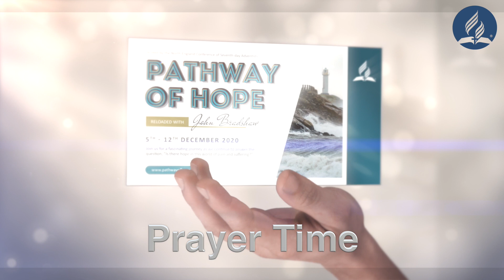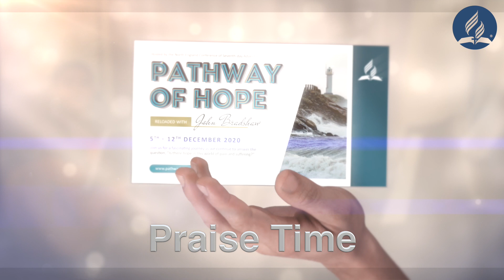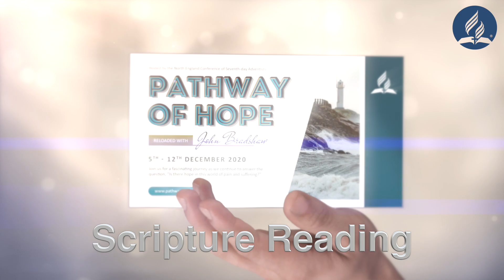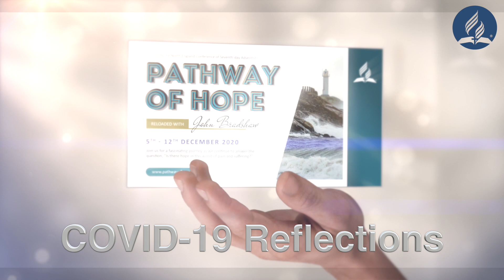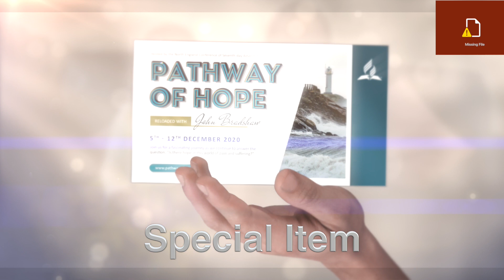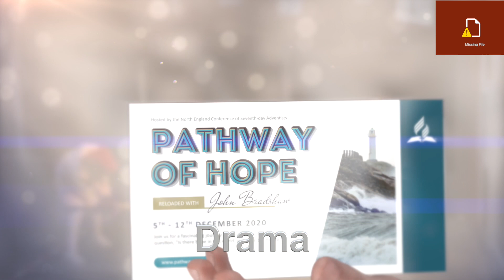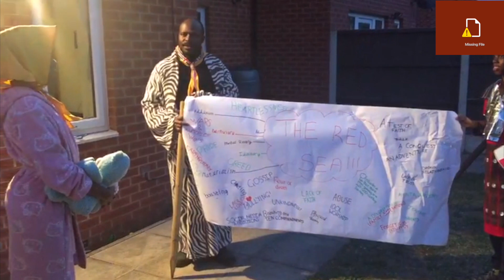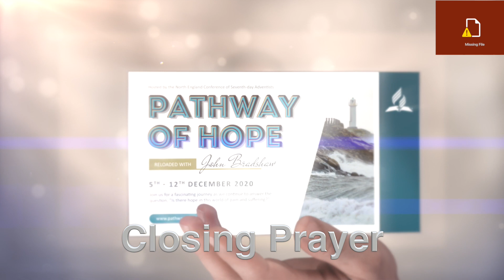Day 2 | Kids Corner | Sunday 6th December 2020 | Pathway of Hope: Reloaded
𝗪𝗮𝘁𝗰𝗵 𝗼𝗻𝗹𝗶𝗻𝗲

𝗔𝗯𝗼𝘂𝘁 𝗲𝘃𝗲𝗻𝘁
Need a hope you can depend on in uncertain times? Join us for a week-long series looking at how current events point to our hope in Jesus. With segments for all ages, you’ll find a path that leads to faith, hope and a true sense of peace.

𝗗𝗮𝘁𝗲𝘀
5th - 12th December 2020

𝗦𝗰𝗵𝗲𝗱𝘂𝗹𝗲
   - Morning Prayer & Devotion:  7:00am - 8:00am
   - Mission & Community Spotlight: 3:00pm - 3:45pm
Kid’s Corner: 6:00pm: 6:45pm
Evening Charge: 7:00pm: 8:15pm

   - Youth & Teens Program: 8:15pm - 9:30pm